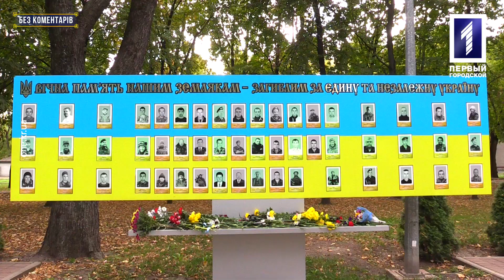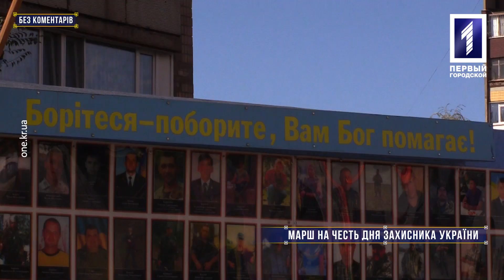Без коментарів: марш на честь Дня захисника України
У Кривому Розі пройшов марш на честь Дня захисника України.